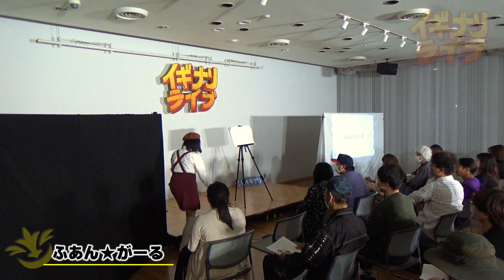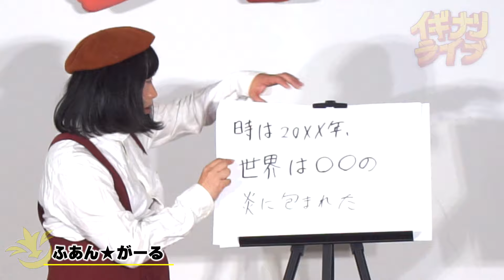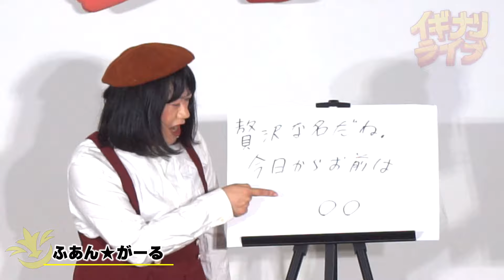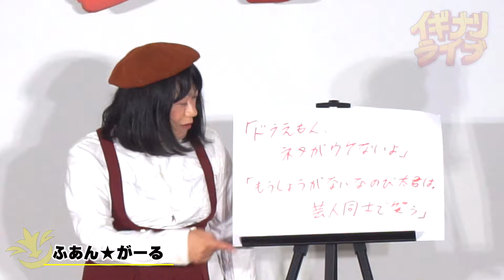ふあん★がーる「漫画家養成所」フリップ漫談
IGINARI LIVE vol.279より

お笑い集団仙台ティーライズ

お笑い集団仙台ティーライズは、宮城県仙台市を中心に活動するお笑い芸能プロダクションです。お笑い芸人随時募集中！